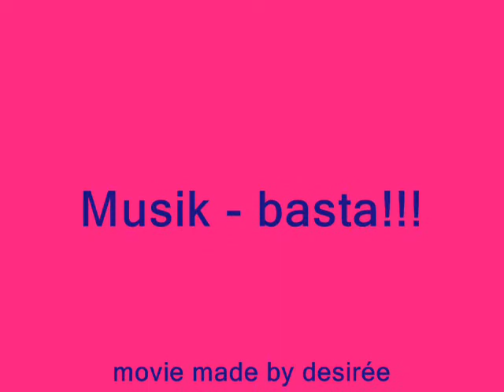basta-Spielerfrauen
Auch die Randgruppen müßen beachtet werden!!!